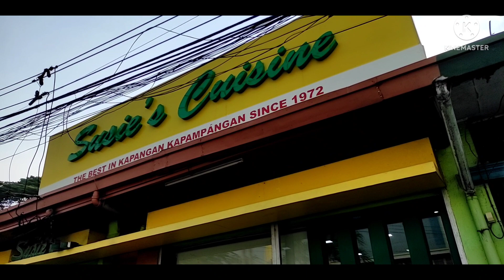ENJOY THE FOODTRIP|ANGELES CITY PAMPANGA|DAY WALK|TOTOBITS UPDATE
This video is No music,just a pure walking tour experience with real city ambient sounds,

TotobitsFoodtrip AngelesCityPampanga|WalkTour